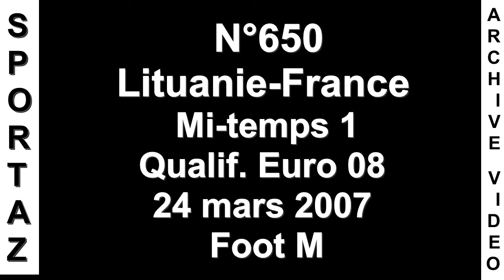S.A.V. 97 - Sportaz 650 - Lituanie-France - Mi-temps 1 - Qualif' Euro 08 - 24 mars 2007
L'équipe de France de foot masculin à Kaunas. Deuxième du groupe B, et non encore qualifiée pour l'Euro 08.
Attention, le son démarre à 1 min.05.